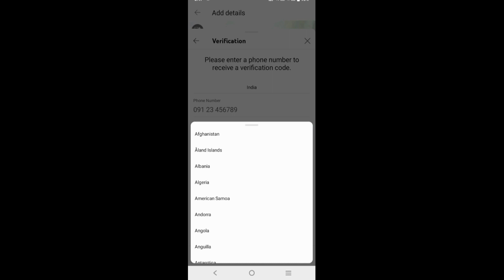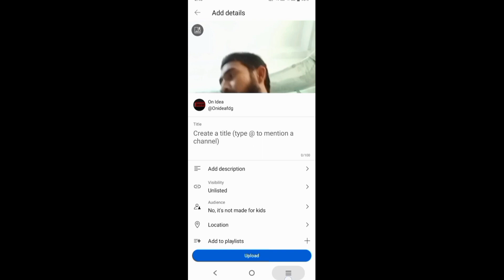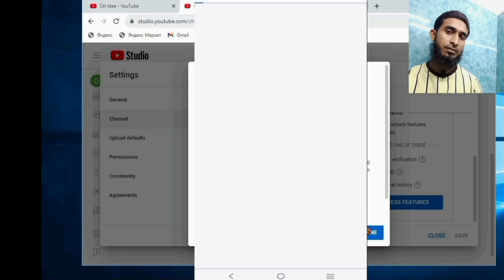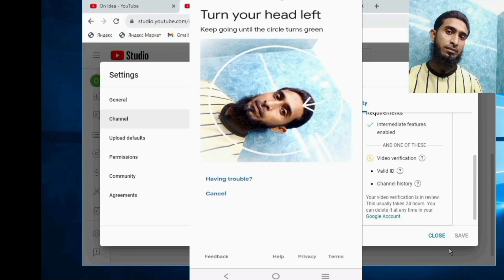YouTube Channel Verification Kaise Karen ! How To Verify YouTube Channel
youtube channel verification kaise karen
youtube channel verification kaise kare 2023
youtube channel me mobile number kaise verify kare 2023
youtube video verification kaise kare
youtube channel ko verification kaise karen

ishan llb
technical israr
sai techvision
monoj day
technical yogi
techniligy gyan
techniligygyan manoj dey / technology gyan / technical guruji / technical dost / / junnu ki tech / youtube wale baba